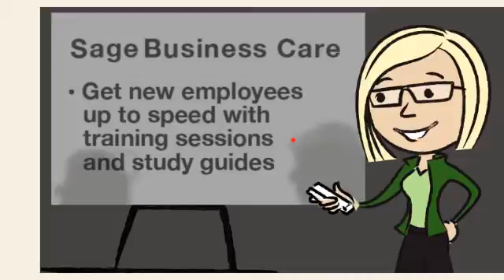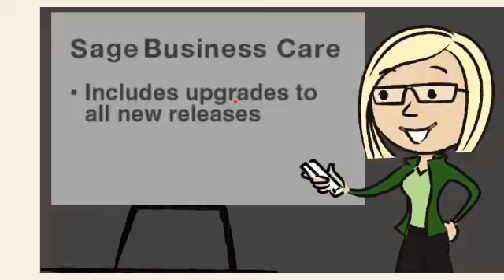Sage Business Care - Sage Peachtree 2012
For more information about Sage Business Care and other new Sage Peachtree 2012 features,

The new Sage Peachtree Sage Business Care feature gives you the ease of mind when using your accounting software.

Was this video helpful? Let us know by leaving a comment or "liking" the video.